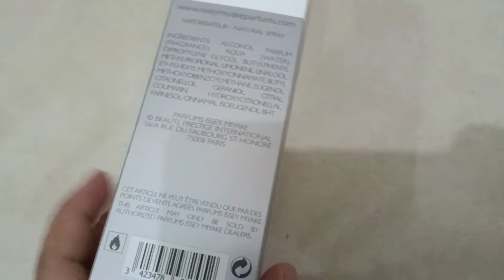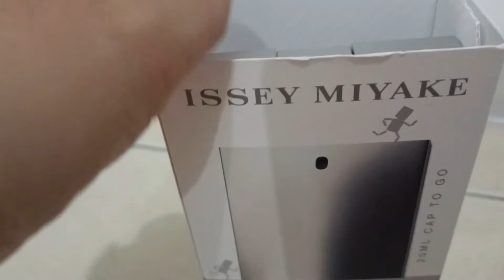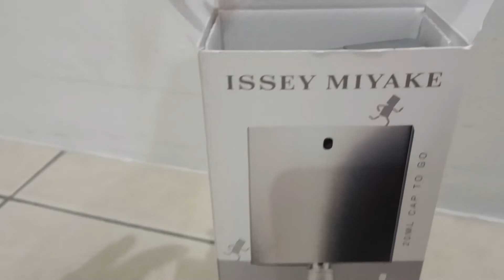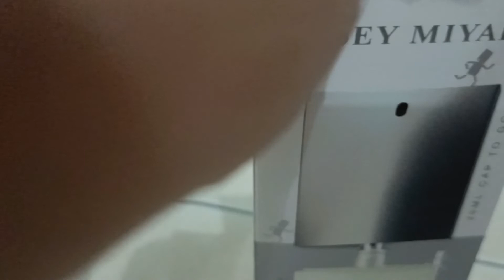Tutup botolnya pun ada isi⁉️ amazing packaging issey miyake💖